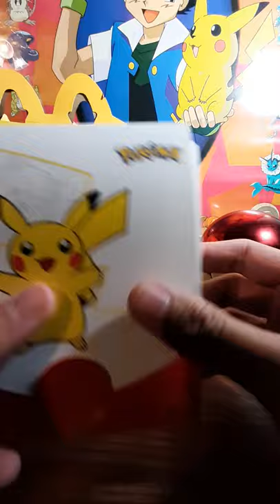*Opening 25th Anniversary Pokemon Cards from McDonalds*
First time unboxing a pokemon card on my channel! I hope you all enjoy!